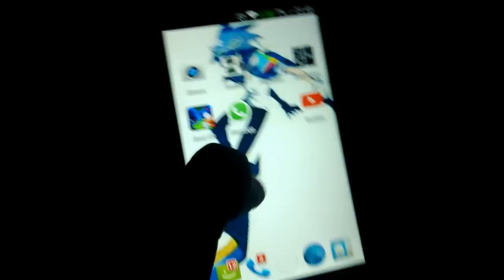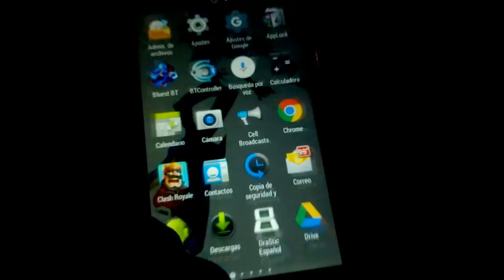por fin: sonic mania para android nivel de prueba jugable (leer descripción)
primero que nada muchas gracias a Crash B Woah por avisarme un saludo para ti y su canal

hasta la proxima gamers ;)